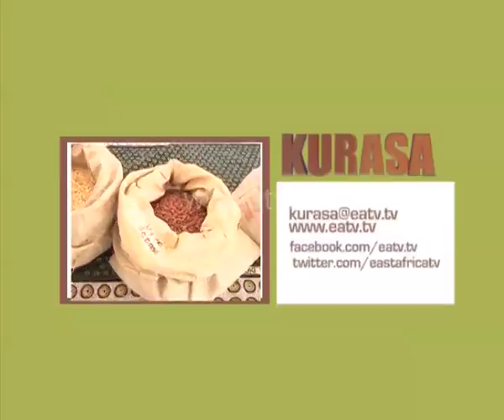Kurasa, 20 Nov 2015